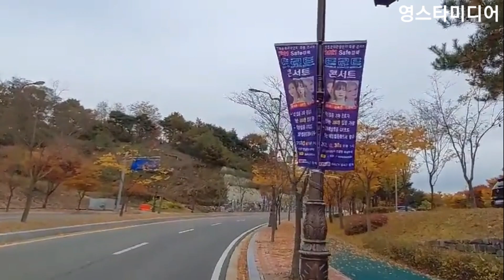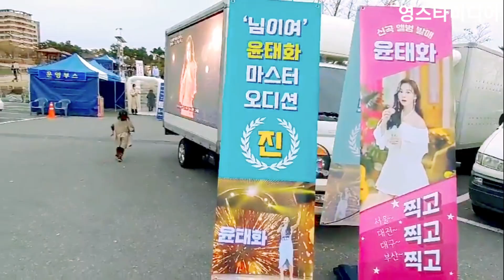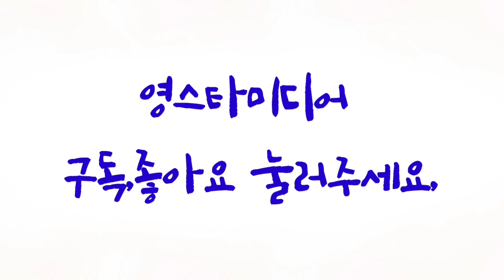윤태화[출근길] 2021 Safe경북 트로트 콘서트 10월30일